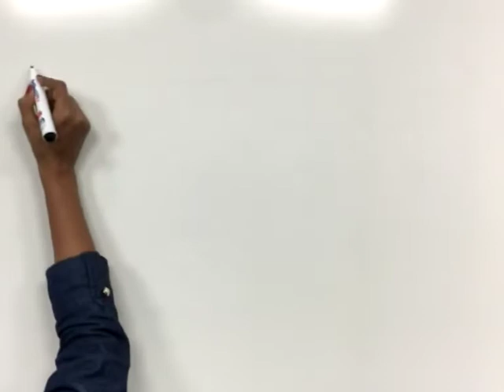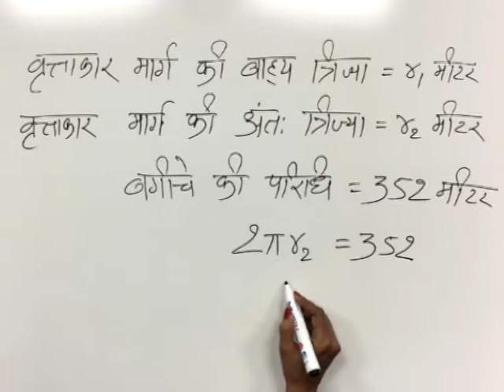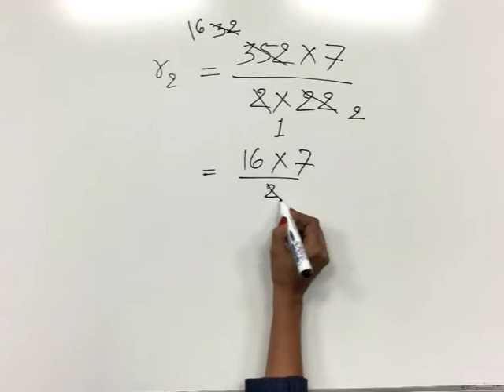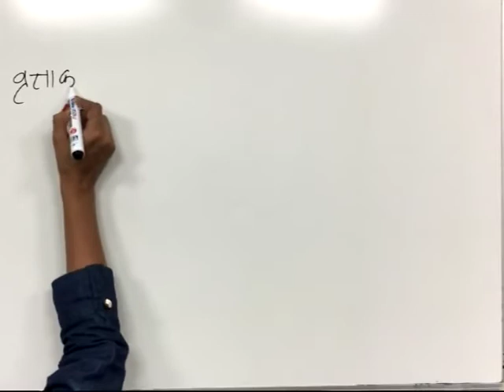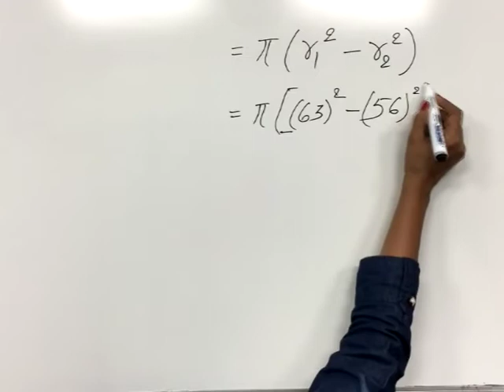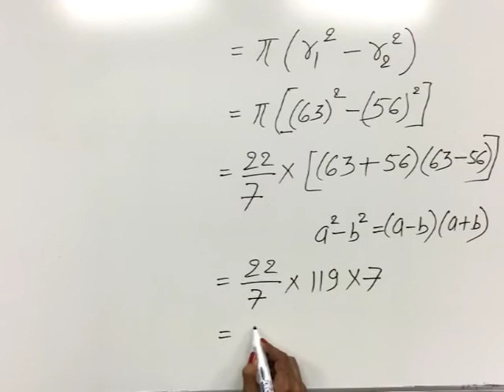CLASS 9th MATHS | CHAPTER 14 | SECTOR OF A CIRCLE AND LENGTH OF ARC